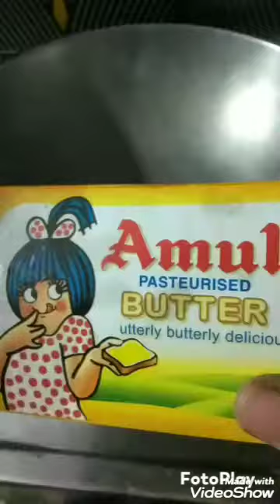chicken recipe...too delicious..try it...